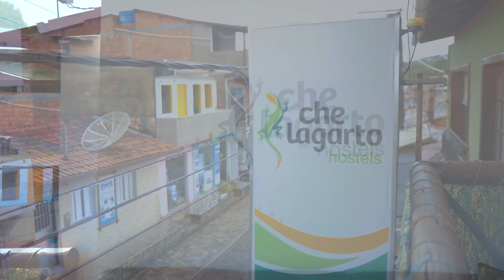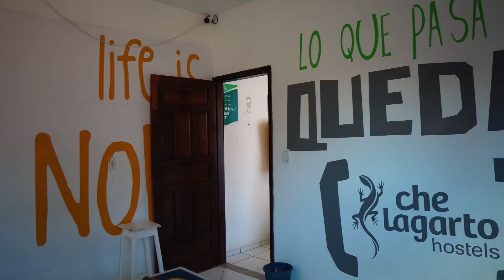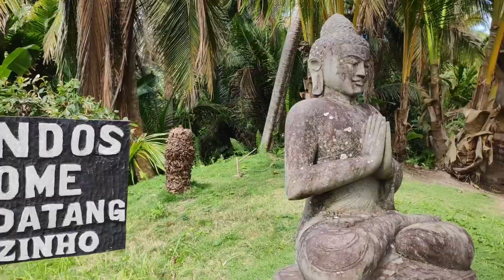Trip - Hostels e Praias - Itacaré & Barra Grande ( Parte I )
Breve Resumo dos Momentos compartilhados com amigos nas férias de Julho de 2019 no interior do Estado da Bahia. Grande Abraço a Todos e Bom Vídeo.